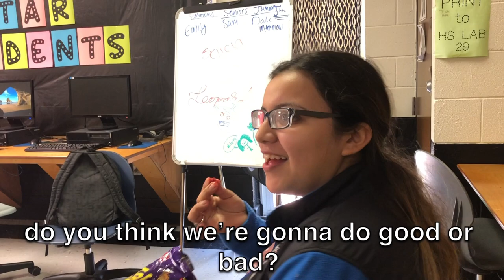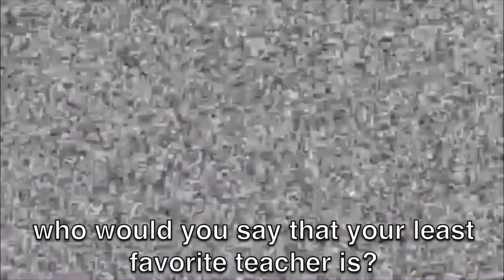5th Period Leopard Vision Episode 1